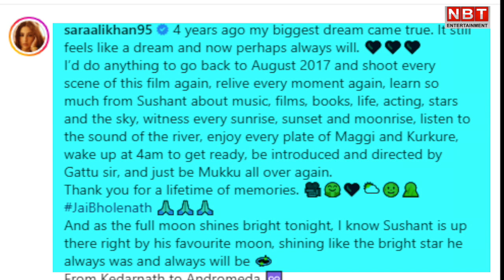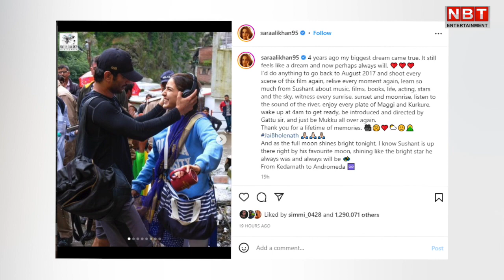Sara Ali Khan ने इस मौके पर शेयर की Sushant Singh Rajput की तस्वीर, Fans को फिर याद आए सुशांत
एक बार फिर सारा अली खान को अपने को-स्टार सुशांत सिंह राजपूत की याद आई है। उन्होंने अपनी डेब्यू फिल्म 'केदारनाथ' से अनदेखे पलों को सोशल मीडिया पर साझा किया और अपने दोस्त सुशांत को याद किया। 'केदारनाथ' फिल्म को चार साल पूरे हो चुके हैं। इस मौके पर सारा ने फिल्म के किस्सों को शेयर किया। सैफ अली खान की लाडली सारा ने बॉलीवुड में सुशांत के अपोसिड डेब्यू किया था। सुशांत सिंह राजपूत इस दुनिया में नहीं हैं। मगर उनकी यादें और फिल्में कभी भी भूलाई नहीं जा सकती। आइए बताते हैं सारा ने सुशांत को याद करते हुए क्या लिखा।